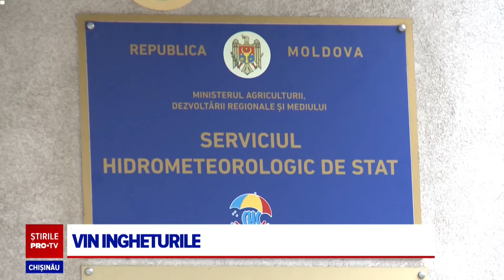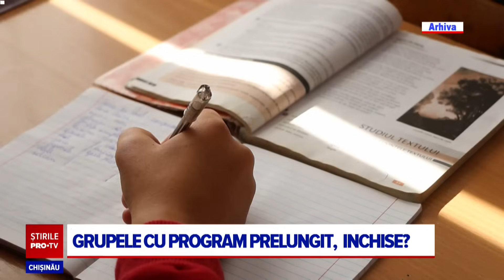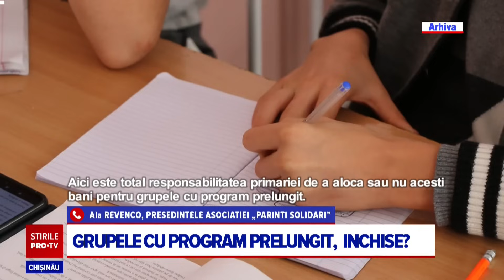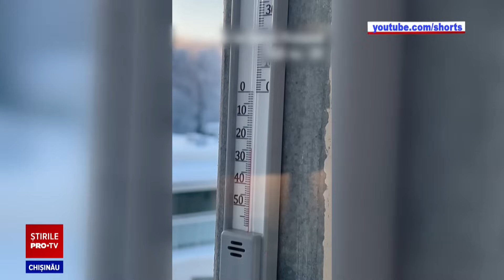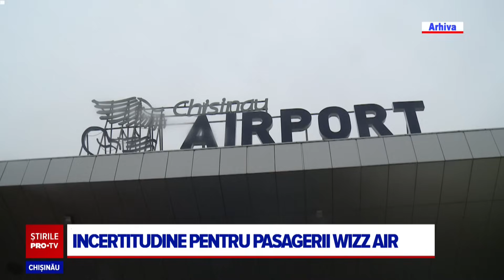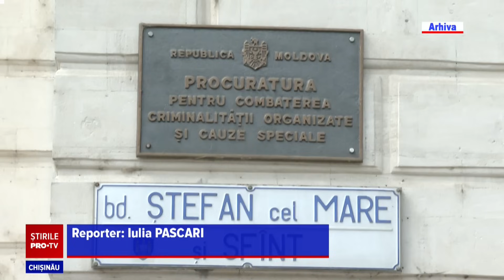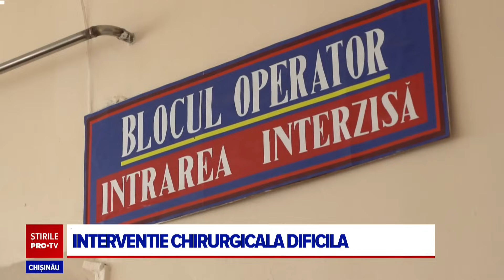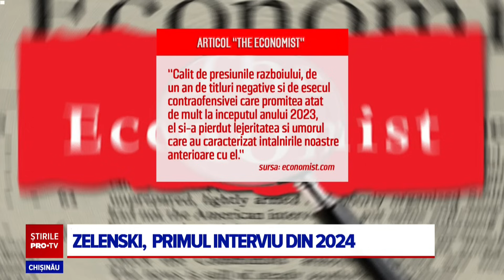Stirile PROTV 03 IANUARIE (ORA 20:00)